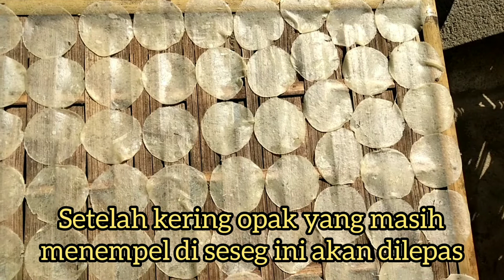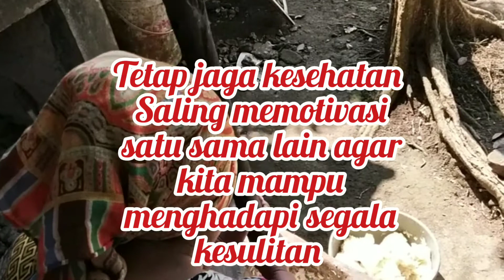Begini Proses Produksi Opak Singkong || Kampung Opak Babadsari Jiput